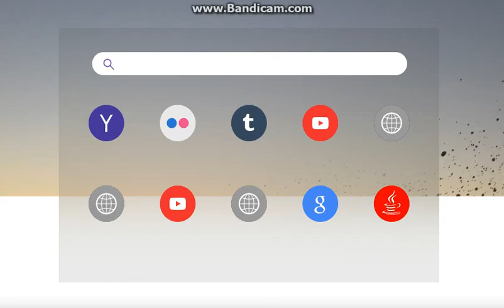french bread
ip. play.theemeraldisle.net          dirty french bread     Tigerplays YT